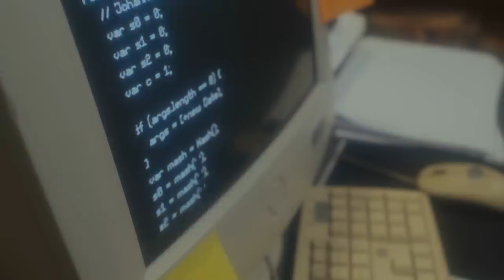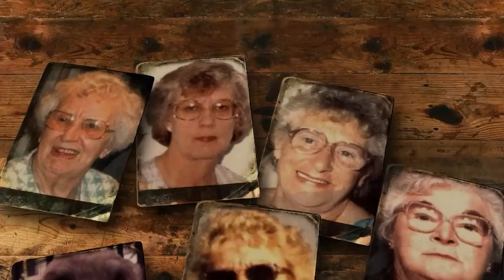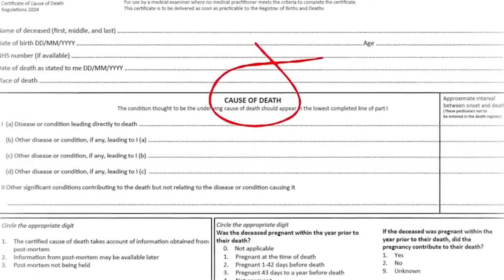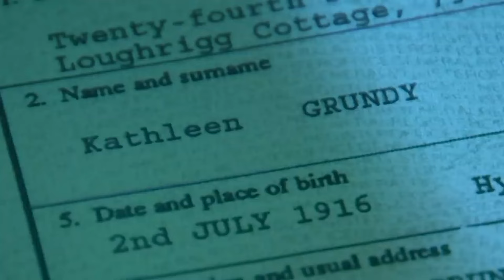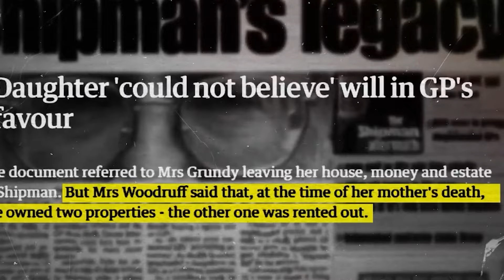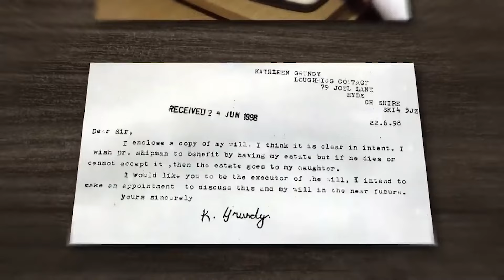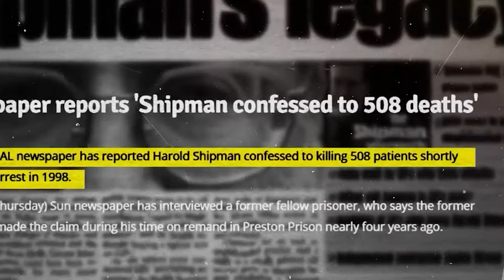story of Doctor ||he was not a friend